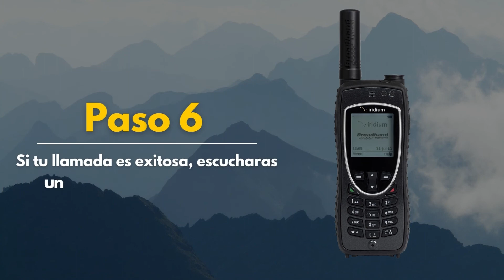Iridium | Teléfono Satelital | 6 pasos para probar tu teléfono satelital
Siga estos seis sencillos pasos para probar su teléfono satelital iridium, asegúrese de estar preparado en caso de interrupciones en la infraestructura de comunicaciones local.

Contáctanos

Sabado de 9:00 AM a 2:00 PM
Soporte técnico 24/7